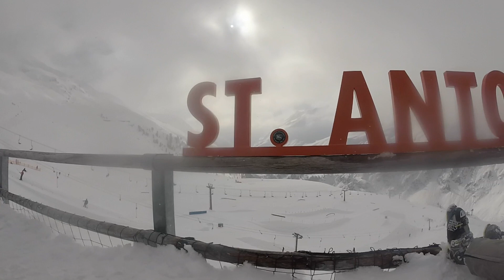ST.Anton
A group of 11 dudes go to ST.Anton for 1 week, here is what went down!

Music Invincible-DEAF KEV